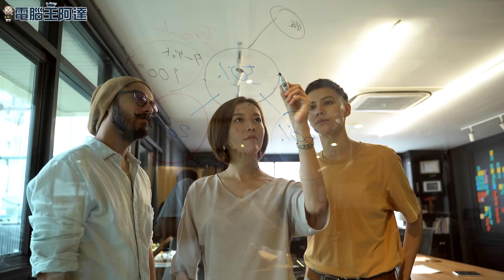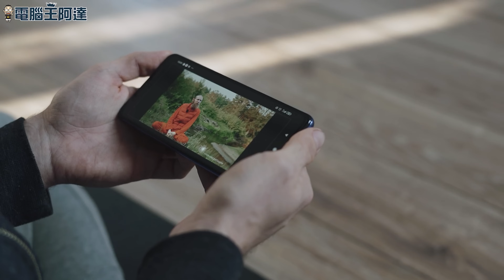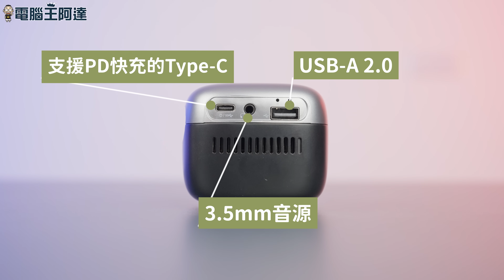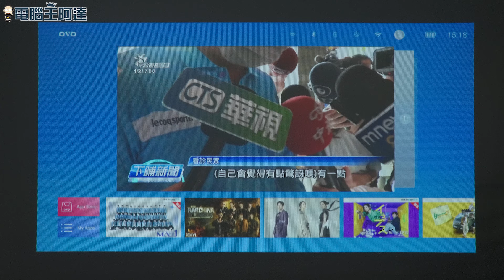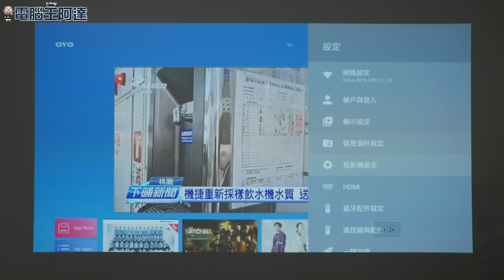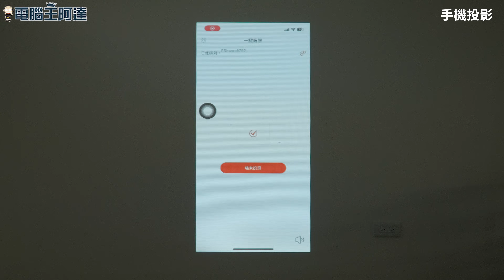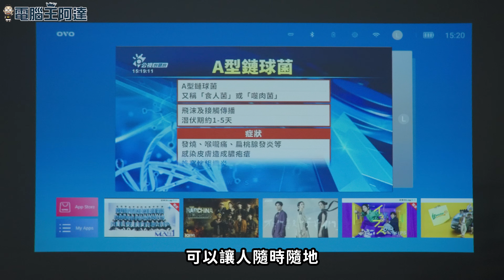OVO U1-B 小蘋果智慧投影機：內建電池、極致小巧、重量僅有240公克。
小型投影機的市場需求逐漸增長，尤其在單身租屋族、露營、小組聚會或簡報時，其體積與便攜性成為消費者重要考量。人們希望有體積小巧、能投放大於手機或平板甚至電視畫面尺寸，並能作為藍牙音箱使用的各種需求。
OVO 這次推出的 U1-B 小蘋果智慧投影機是一款功能全面的小型投影機，OVO U1-B 的尺寸僅有 7 公分，重量僅有240公克，支援 PD 快充和藍牙音響模式，並附贈迷你腳架及遙控器。在投影規格上，由於體積限制亮度為 380 LED 流明，解析度為 480P，支援 HDR 功能，在關燈環境下最可投影超過100吋，適合需要便攜性和多功能性的單身族群、露營輕度玩家、或經常有臨時在外投影需求的族群使用，對於尋找小巧型投影機的消費者來說，這款產品值得考慮。不過如果您追求亮度與畫質表現的話，建議選擇比較大功率與亮度的機種（如 OVO K9）會更好。
※產品特點※
便攜性：OVO U1-B 的尺寸小巧、重量輕便，適合隨身攜帶。
多功能性：除了投影功能，還可用作藍牙音箱，並支援 HDR 影像。
連接性：提供多種連接選項，包括 PD 快充和藍牙音響模式。
影音體驗：配備 Android 系統，可訪問 YouTube 及其他應用，適合多人觀看影片內容。
適用場景：適合單身族或或可能會有臨時在外投影需求，特別適合需要便攜型投影機的使用者。